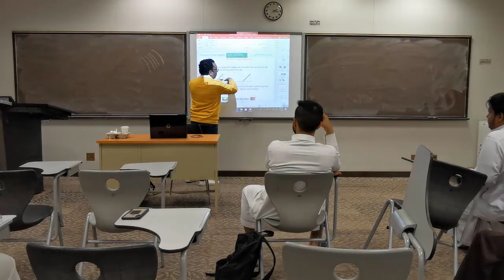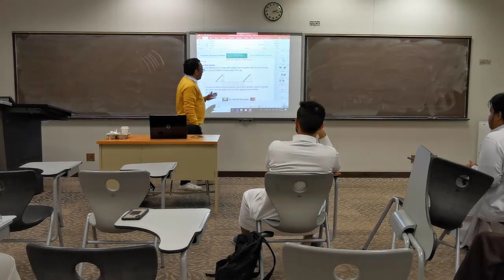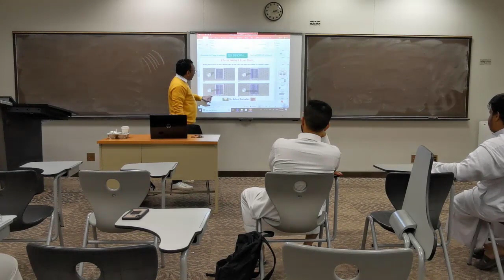solar panels mounting and shadow effect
▶ الاستفسار  عن اى معلومه 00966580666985